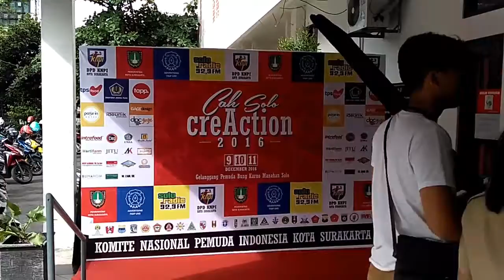Event Cah Solo Creation 2016 Dibuka, Anak Muda Solo Dapat Berkreasi di Gelanggang Bung Karno Manahan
Gelanggang Bung Karno, Manahan, Solo, Jumat (9/12/3016) siang.